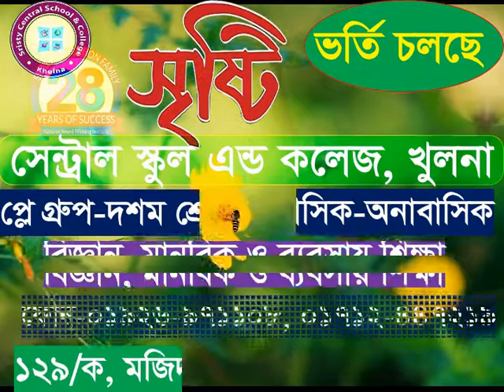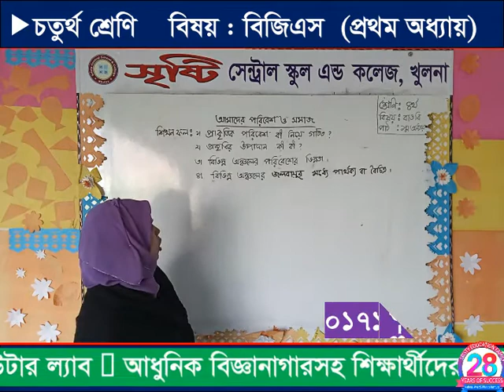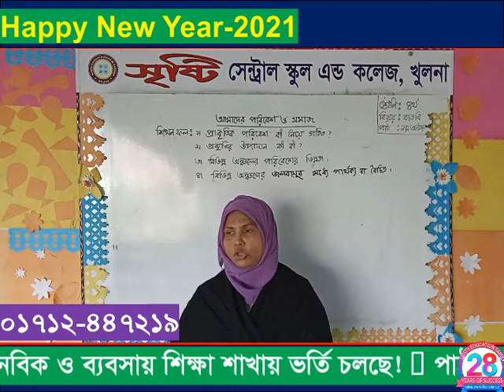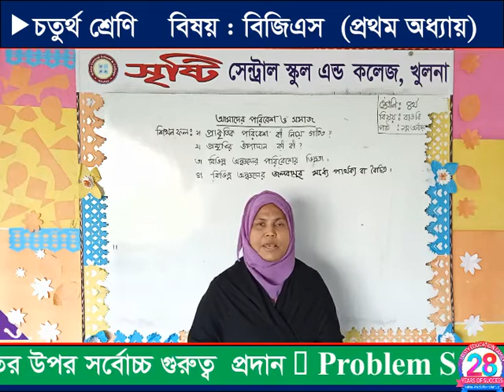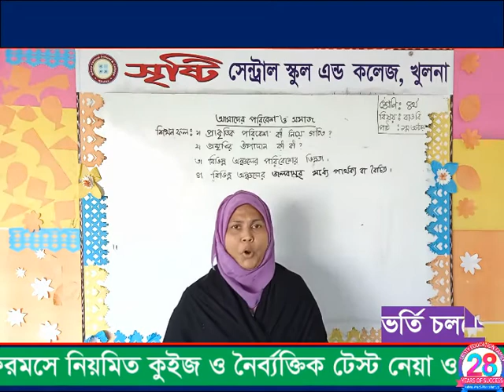আমাদের পরিবেশ ও সমাজ, শ্রেণি-চতুর্থ, বিষয়-বাংলাদেশ ও বিশ্বপরিচয়।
পাপিয়া সুলতানা
সিনিয়র শিক্ষক
সৃষ্টি সেন্ট্রাল স্কুল এন্ড কলেজ, খুলনা।